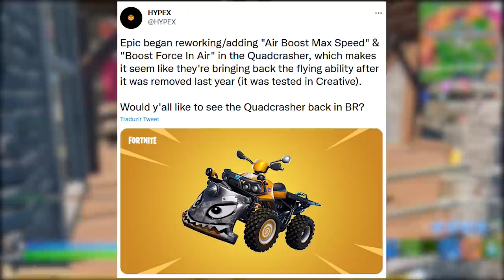FORTNITE - VAZOU SET NARUTO, 4 SKINS, ITENS e PACOTE?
Fala gurizada, nesse vídeo comento vazamento skins Naruto Fortnite, Sasuke, Sakura, Kakashi, itens Naruto e mais. Espero que gostem :)

Programa para editar: Adobe Premiere